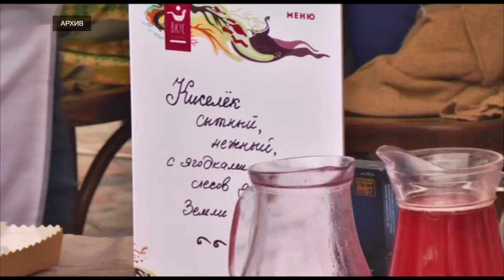Лучшие рестораны и фермеры Тверской области представят свою продукцию на гастрономическом фестивале